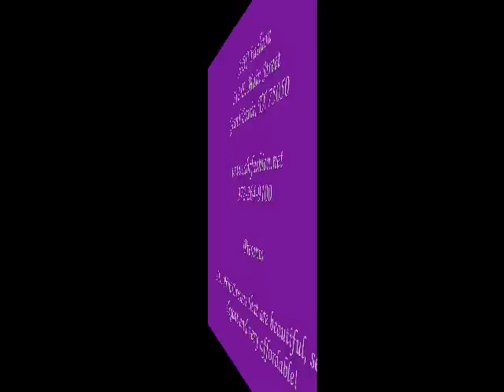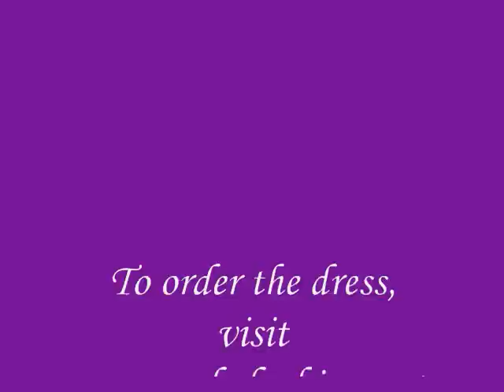Print Prom Dresses 2011, Cocktail Dresses, Evening Gowns, Homecoming, Damas Dresses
2011 Beautiful print dress collection for Prom, Homecoming, evening gowns, cocktail dresses.
This collections has zebra prints, leopard prints, floral prints and all sorts of beautiful prints.